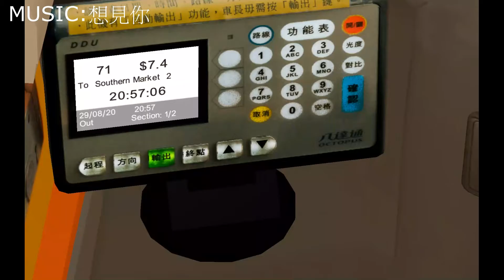[OMSI2] KMB 402 (北灣碼頭→月影灣)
Bus:KMB AVBE
Map:GI3 (THX Grundorf Island)
HOF:THX GI3 KMB HOF